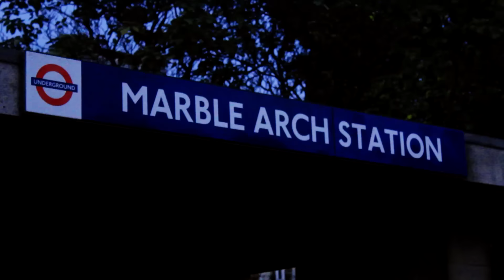The night Ladan lit up London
The young faces of Mandela, Gandhi, Eleanor Roosevelt and Martin Luther King were joined by 23 year old Ladan Takow, a volunteer for youth-led international development agency Restless Development, part of the action/2015 campaign showing how YouthPower will make sure the world keeps its word on promises made in 2015 to end poverty, inequality and climate change.